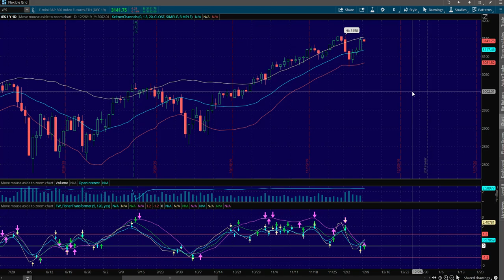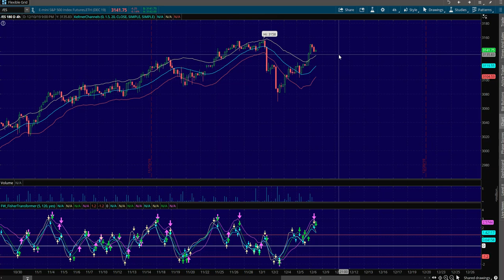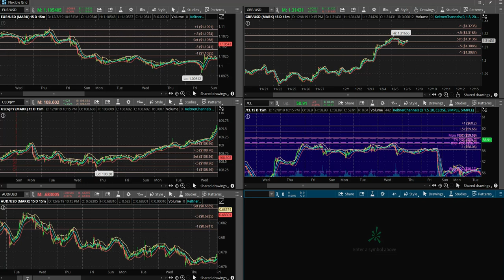BTG 12/9/19 Trade Plan - NADEX, Futures, Forex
We now have over 5,000 students and counting and we can't wait to help you in your trading journey!

Which Of These Best Describes You?

1. I'm fairly new to NADEX and trading in general and looking for a free resource to help me get started.

2.  I've been trading NADEX, Futures and/or Forex for a little while and am finally ready to learn sound strategies and connect with other traders.

3. I'm an intermediate to advanced trader and I'm ready for the next level in charting techniques.

4. I have no time to "day trade" yet I still want to take advantage of stock market moves and grow my money and would like to receive trading alerts.